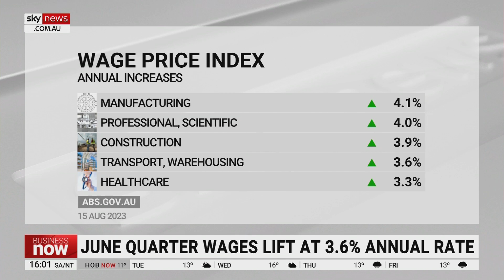People’s Bank of China cuts interest rates to kick-start growth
The People’s Bank of China today cut interest rates on one-year medium-term loans by 0.15 per cent to 2.5 per cent in an effort to kick-start growth.

It’s likely to be a precursor for a cut to the official Loan Prime Rate later this month.

The weakness in China’s real estate market with companies teetering on the brink of collapse and a lack of large-scale economic stimulus by the Chinese government has pushed down the Chinese yuan and sensitive commodities including iron ore, which fell below $US100 a tonne this week.